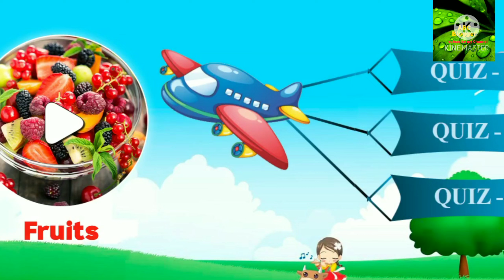Learn Fruits Names for Children with Little Baby Fun 3D Kids